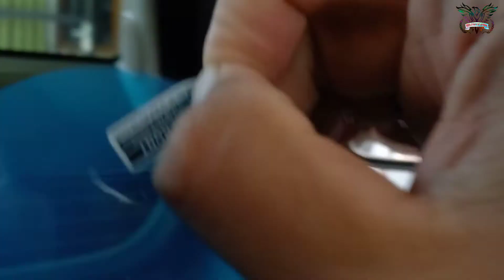Tutorial Memasang Anti Fog Kaca Spion Mobil | Tutorial on Installing Anti Fog Car Rearview Mirror